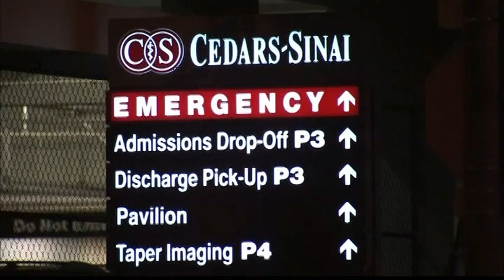6026SB-USA-LIL WAYNE HOSPITAL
6026SB-USA-LIL WAYNE HOSPITAL